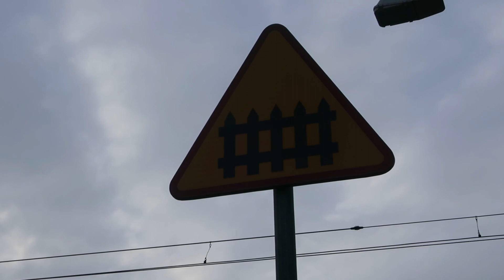Przejazd kolejowy Warszawa Radość ul.Izbicka RP1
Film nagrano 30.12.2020